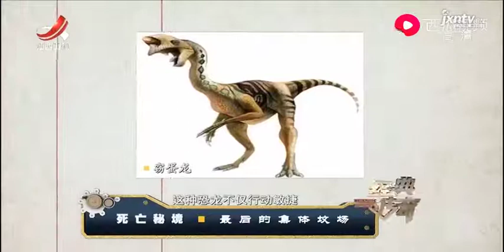内蒙古二连盆地，出土一具不同寻常的恐龙化石，还原出它真面貌